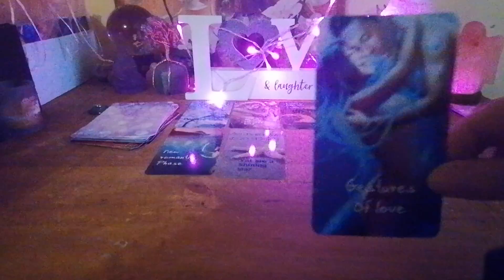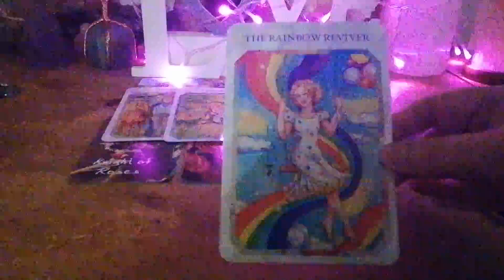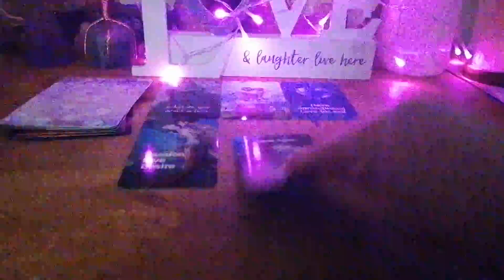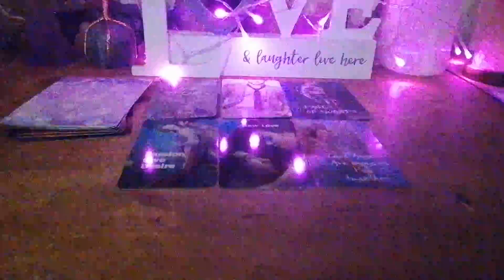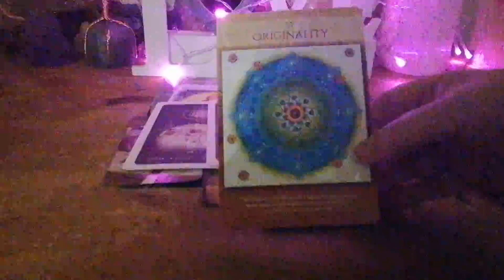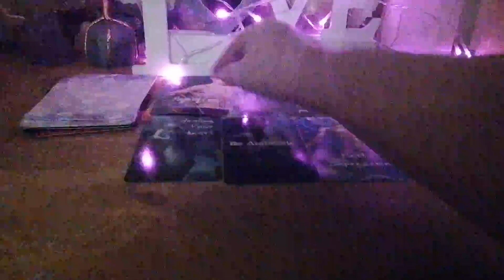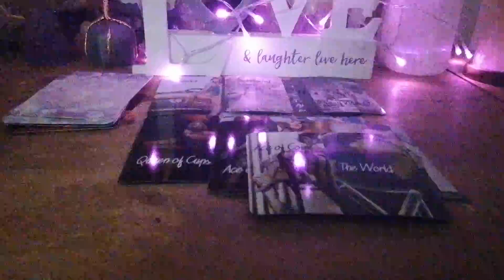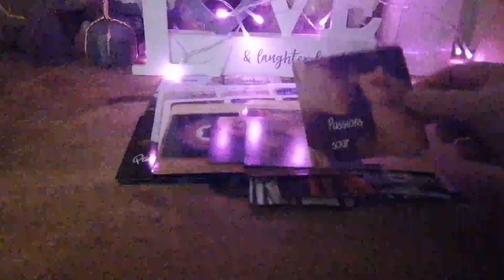LUNAR ECLIPSE 🌚🌟 ENERGIES ON YOUR LOVE LIFE 💕PICK A PILE😎😍❤️🔥🌈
FULL MOON IN TAURUS LUNAR ECLIPSE ON 8TH NOV HOW WILL THIS AFFECT YOUR LOVE LIFE FOR SINGLES OR PEOPLE ALREADY IN RELATIONSHIPS OR IN SEPARATION
PILE 1 1:19 GREEN HEART
PILE 2 7:44  BLACK HEART
PILE 3 15:05 WHITE HEART

DECKS USED
ROMANTIC MERMAID ORACLE
VICTORIAN ROMANCE TAROT
MADAME ELISE TAROT
SENSUAL LOVE TAROT
MAGICAL MOON ORACLE

ENTERTAINMENT ONLY
BLESSINGS